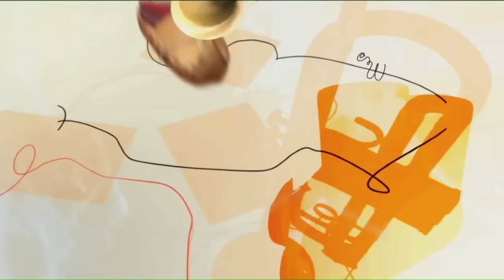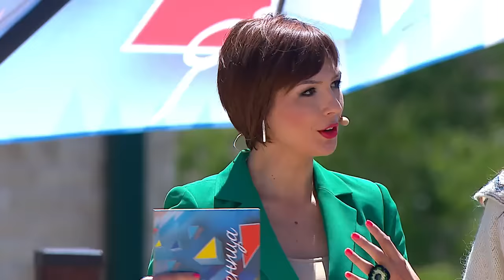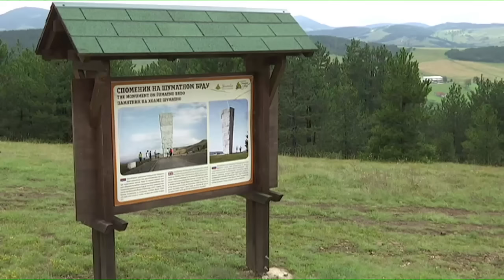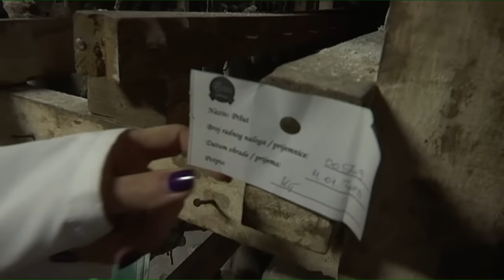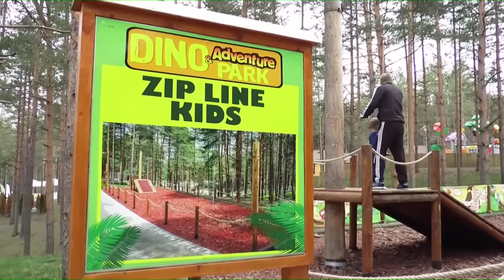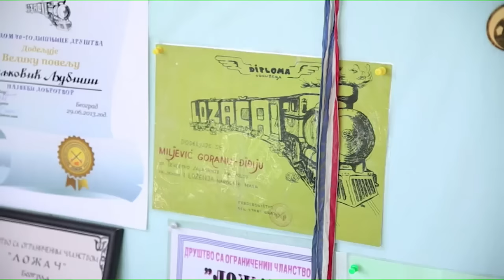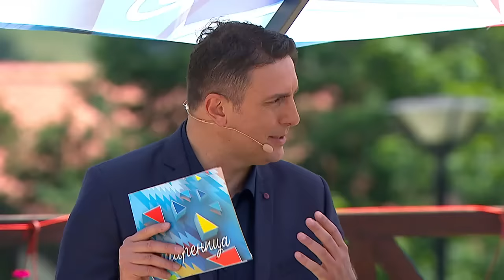ŠARENICA (TV RTS 15. 07. 2018. - Zlatibor)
Oj Moravo (kolo) - Darko Prelic i Milan Kraljevic